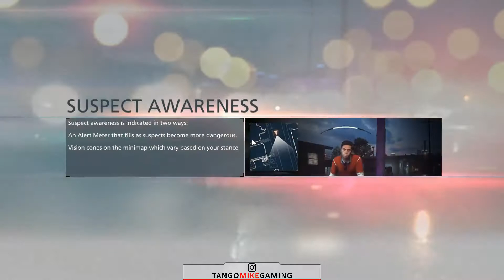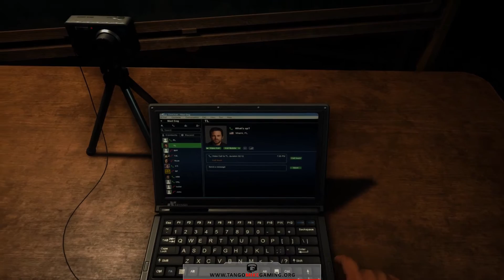APPLY PRESSURE | Battlefield: Hardline (Let's Play) | EPISODE 1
Miami is embroiled in a drug war and Officer Nick Mendoza has just made detective. Alongside his partner, veteran detective Khai, he follows the drug supply chain from the streets to the source. In a series of increasingly off-the-books cases, the two detectives come to realize that power and corruption can affect both sides of the law.

For more information on Tango Mike Gaming and our mission, please visit our